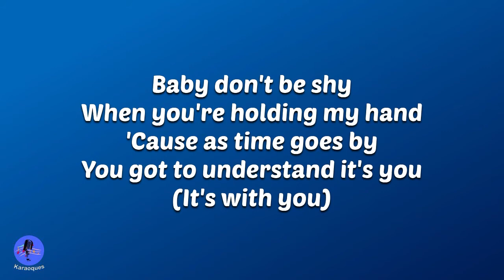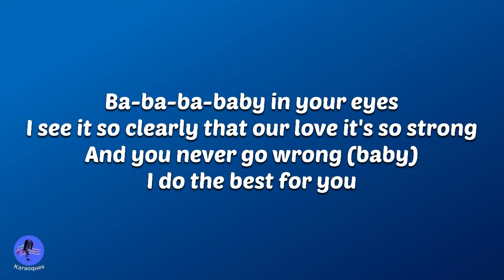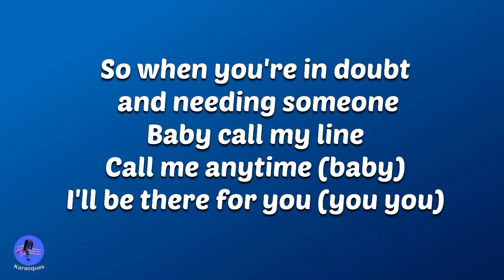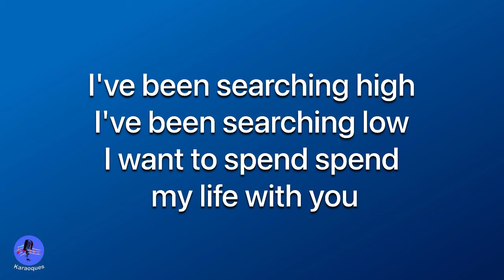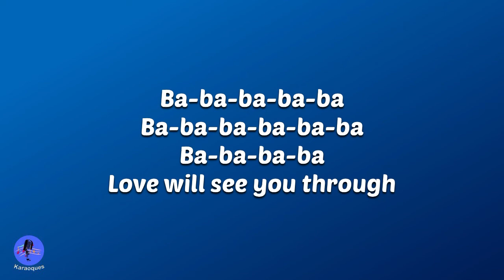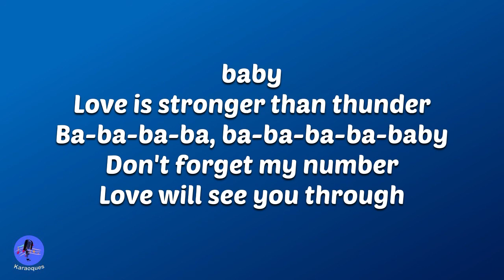Milli Vanilli - Baby dont forget my number | Original Karaoke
Baby don't be shy
When you're holding my hand
'Cause as time goes by
You got to understand it's you
(It's with you)
Ba-ba-ba-baby in your eyes
I see it so clearly that our love it's so strong
And you never go wrong (baby)
I do the best for you
So when you're in doubt and needing someone
Baby call my line
Call me anytime (baby)
I'll be there for you you you
I've been searching high (high high)
I've been searching low (low low)
Ba-ba-ba-ba, ba-ba-ba-ba-baby
Don't forget my number
Ba-ba-ba-ba, ba-ba-ba-ba-baby
Love is stronger than thunder
Ba-ba-ba-ba, ba-ba-ba-ba-baby
Love will see you through
I've been searching high
I've been searching low
I want to spend spend my life with you
Ba-ba-ba-ba-ba
Ba-ba-ba-ba-ba-ba
And I dance with you
Ba-ba-ba-ba-ba
Ba-ba-ba-ba-ba-ba